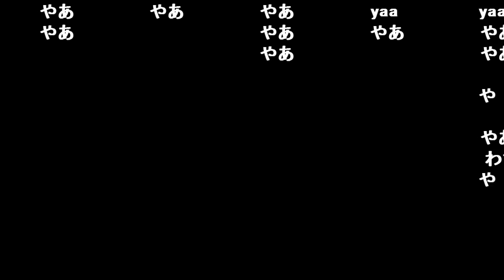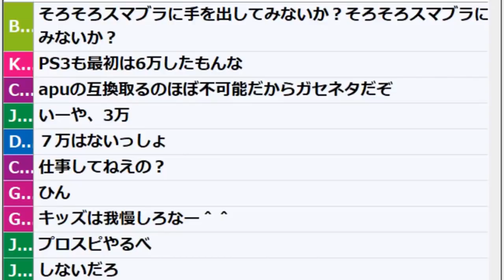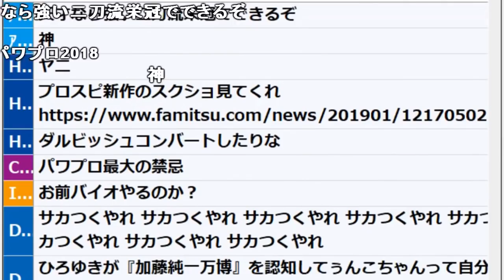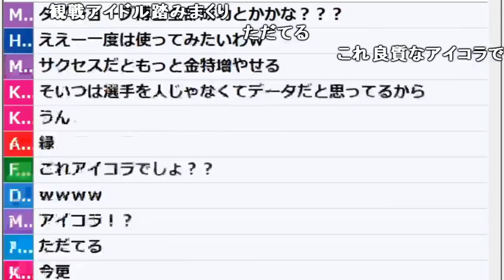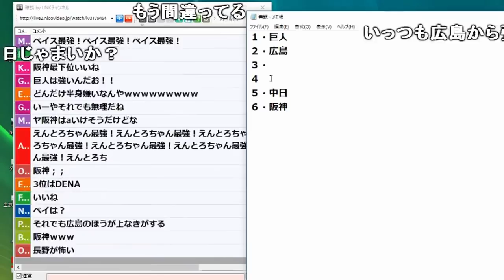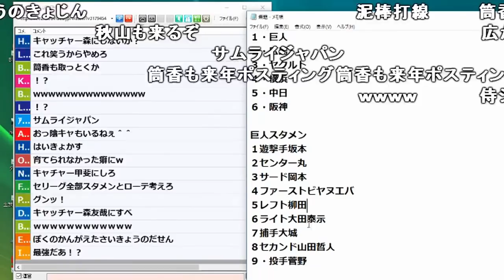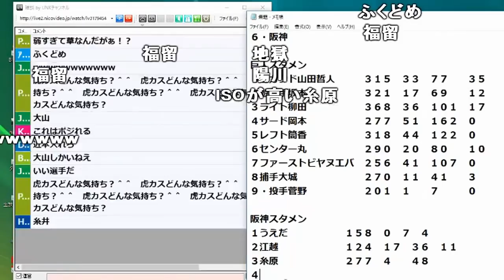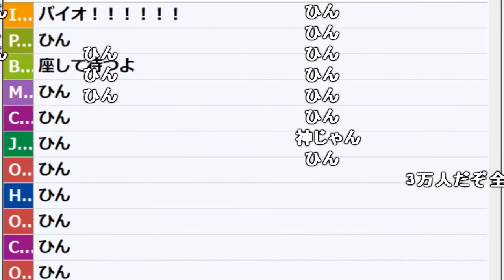【ch】うんこちゃん『雑談』【2019/01/13】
【放送時間】2019/01/13(日) 00:34～01:26
【タイトル】雑談
【説明文】雑談マン